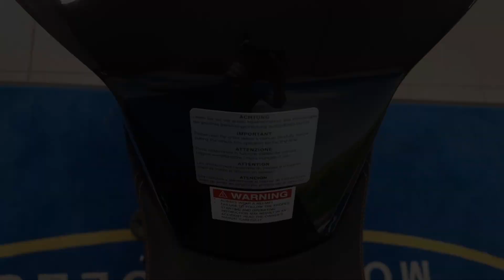KTM 1290 Superduke R 2019, YG19 - Available at CMC South Wales